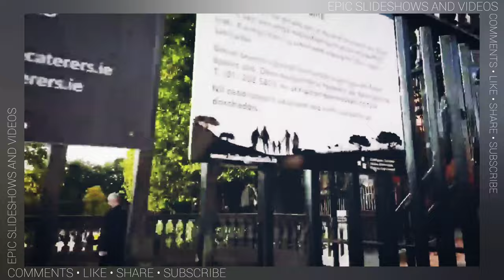IRELAND • DUBLIN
Dublin, Ireland, Capital of the Republic of Ireland

Dublin - Wikipedia

Visit Dublin: What's On and Things to Do in Dublin | Dublin's Official ...

Dublin 2021: Best of Dublin, Ireland Tourism - Tripadvisor

16 Best Things to Do in Dublin | Condé Nast Traveler

Dublin.ie | Official Site for News, Information and Events

Dublin | History, Population, & Facts | Britannica

Dublin travel | Ireland, Europe - Lonely Planet

The Best Things To Do in Dublin - Culture Trip

Cheap Flights & Plane Tickets to Dublin, Ireland | Icelandair